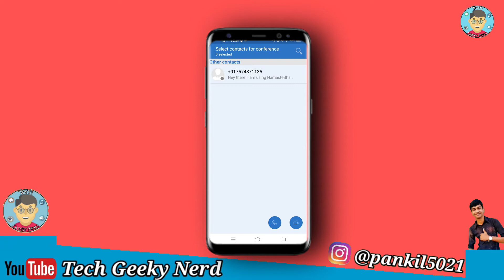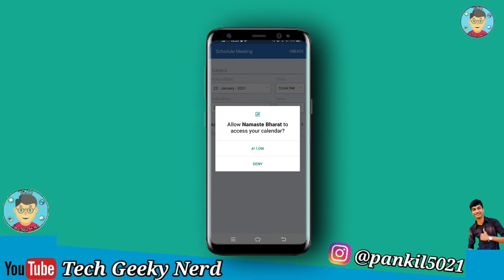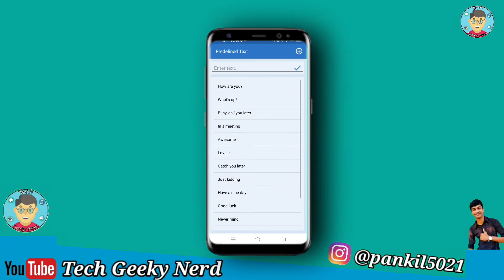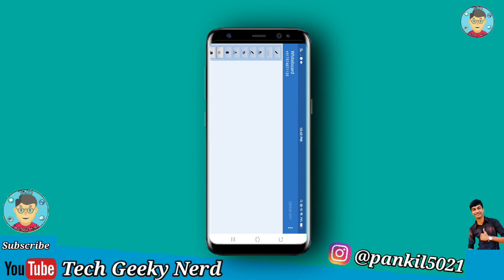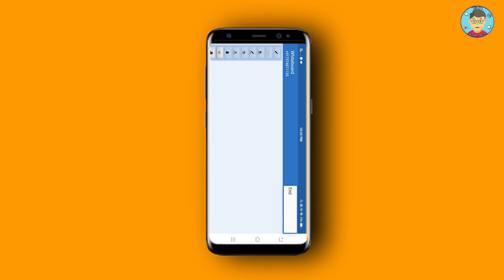How To Use Namste Bharat App || Indian Whatsapp || Whatsapp Trick || Tech Geeky Nerd || In Hindi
hey guys,  today in this video I have shown you a brand new new app called Indian whatsapp as well so watch this full video to know more about it and If you liked it than please like this video share to your friends and dont forget to subscribe this channel for videos about it later.